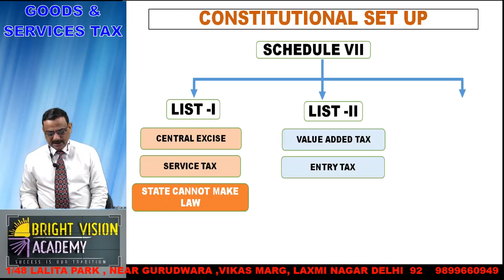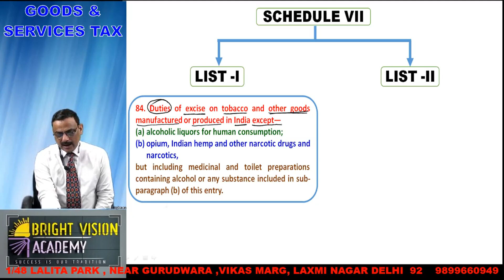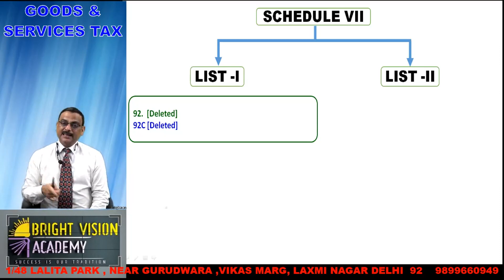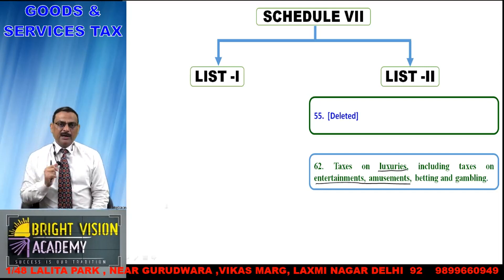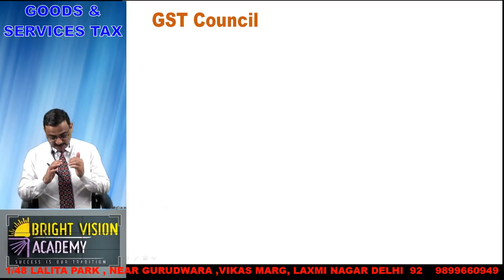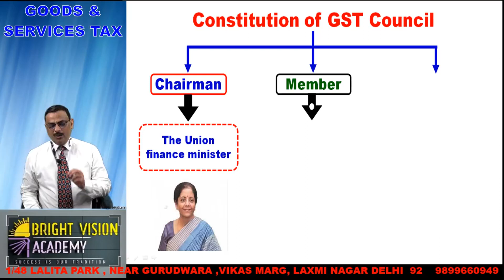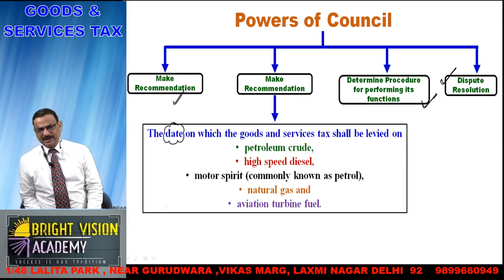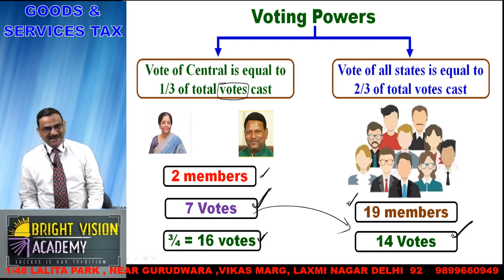GST|| INDIRECT TAX || BRIGHT VISION ACADEMY || CS. DR VARDDAN SUMAN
In this video you are going to learn what is GST (Goods and Service Tax) in Indirect Tax by CS. Dr Varddan Suman.

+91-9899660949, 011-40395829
Address-  Bright Vision Academy
 1/48 Lalita park(Near Gurudwara) Vikas Marg,